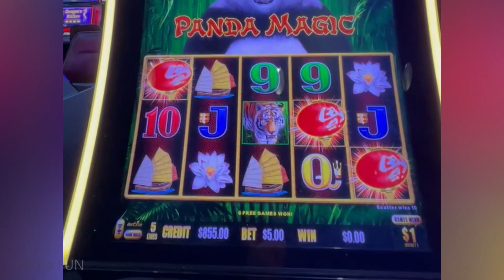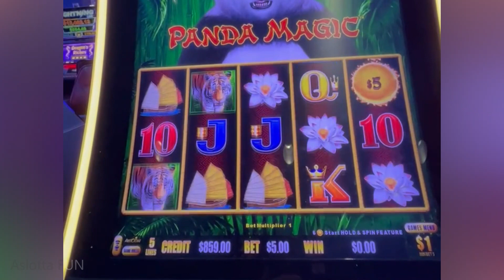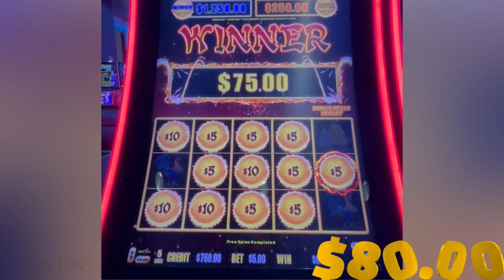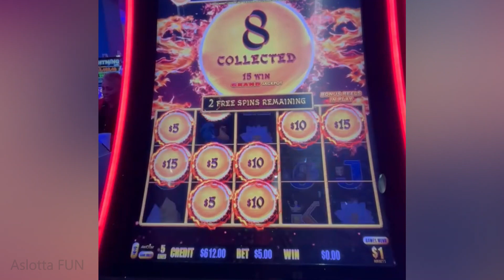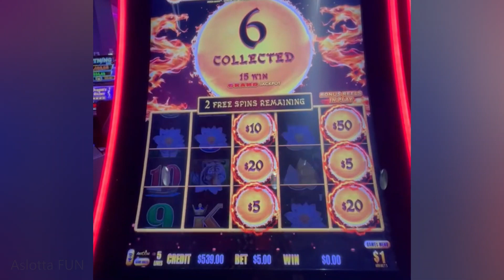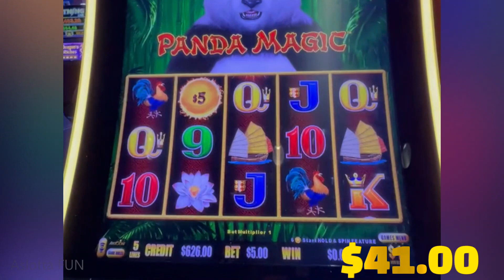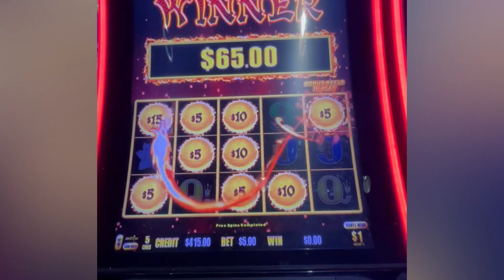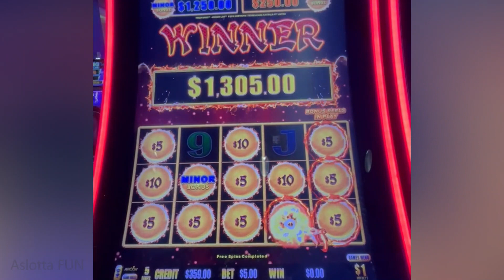💵Dragon Link 💵 Fast Tap Minor HANDPAY 💵 $5 BET!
💵Dragon Link Panda Magic  Fast Tap Minor HANDPAY 💵 $5 MAX BET!
Dragon Link Panda Magic! $5 bet at the $1 denomination. Won while playing at the Amazing WinStar World Casino and Resort (Thackerville, OK).

FYI, overwrote the sound for part of this video to avoid copywrite claim on song playing in the casino. Thank you for understanding.